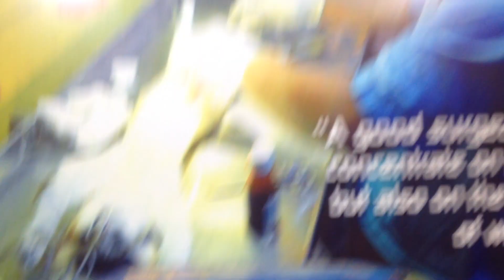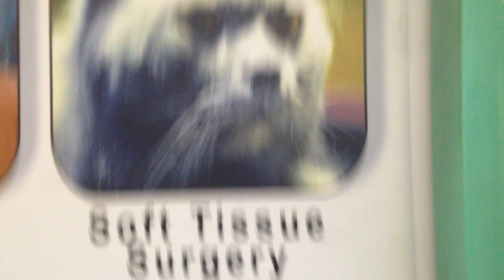Dr. Sagir's Pet Clinic ( ডাঃ সাগীর'স পেট ক্লিনিক), ঢাকা II Dr. Sagir's Pet Clinic 01912251312